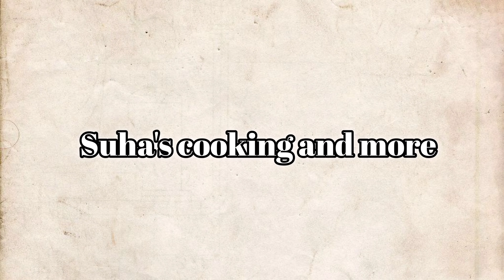బృందావన్ ప్యాలస్ లో ఫోటోషూట్ కష్టాలు || BRUNDABAN PALACE PHOTO SHOOT VLOG